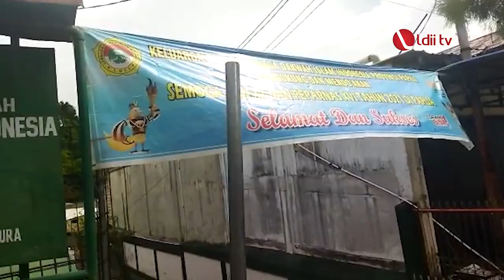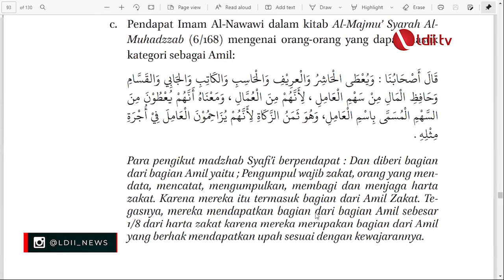LDII TV: LDII Papua Sosialisasikan Ijtima Ulama MUI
DPW LDII Provinsi Papua sosialisasikan Ijtima Ulama hasil rakornas komisi fatwa MUI se-Indonesia. kegiatan tersebut dilaksanakan secara semi daring pada Minggu, 21 November 2021, di Masjid Arrosyid, Entrop, Kota Jayapura.

Wakil ketua DPW LDII Provinsi Papua, Sudarmo mengatakan Kegiatan ini bertujuan agar warga LDII dapat memahami dan mengimplementasikan hasil ijtima ulama Indonesia dalam kehidupan  sehari-hari.

Facebook : Lembaga Dakwah Islam Indonesia